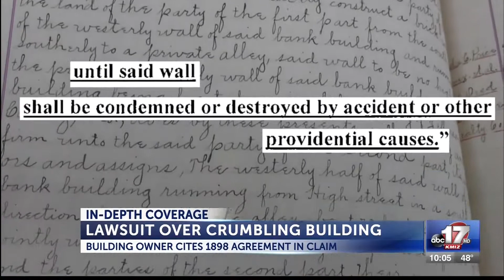Lawsuit over crumbling building stems from 19th century agreement